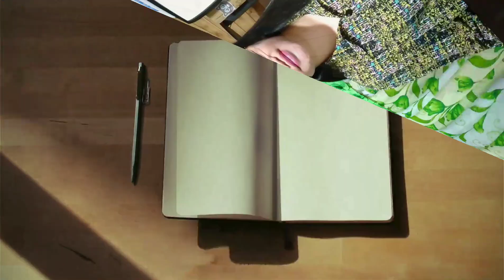VLOG 99: DEAR ATE HARABAS 18-SHAKEN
Isa na naman pong kuwento ang babasahin ko na nawa'y makapagbigay ng aral at inspirasyon sa inyo.